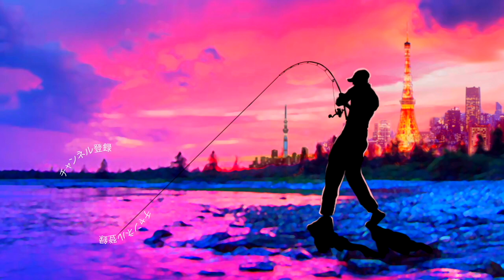メガバス 「メガドッグ」手持ちの全色入魂完了！冬のトップウォーターは癖になる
いよいよ2021年の新製品情報が出て来ましたね！2021年はシマノが創業100周年を迎え、それに対抗する形でダイワからも多くの新製品が発表されて来ましたね！ダイワからは、「スティーズ LTD SV TW」「ジリオン SV TW」「アルファス SV TW」「タトゥーラ TW 300/400」の4シリーズが発表され「ハイパードライブデザイン」と「SV BOOSTスプール」などの最新機構も公開されました！2020はジーニアスプロジェクトのグラビアス、ゴライアス！シマノ ではカルカッタコンクエストDCやメタニウムなど中心に釣りを進めましたが2021はダイワのベイトリールも買ってみるかな！？なんて楽しんでおります。

55アップしか釣れない！デプス「コードネームバス」に巨大バスが襲い掛かる衝撃映像